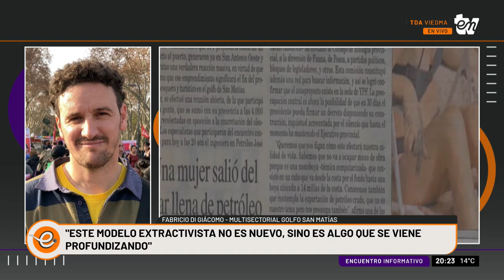"LA PLANTA DE GNL Y EL OLEODUCTO GENERARÁN MÁS FRACKING" | FABRICIO DE GIÁCOMO | INFORMATIVO